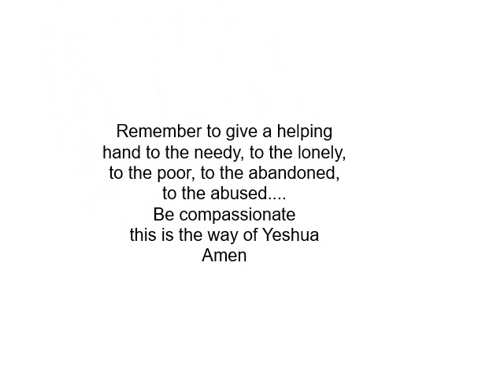PSALM 119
A spiritual warfare psalm that you can carry on your armor.